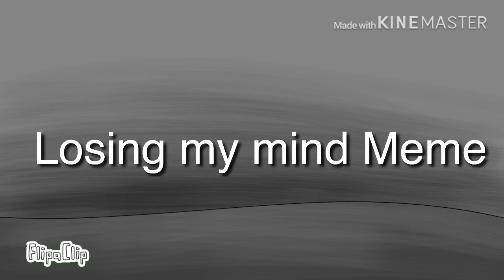Losing my mind [meme] (Wings of fire: Icicle)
This fits her perfectly so I just had to make it

This was a mini meme so it doesn’t have a lot of high quality to it. I tried making Icicle move too but it was a little too much as moving the background was enough